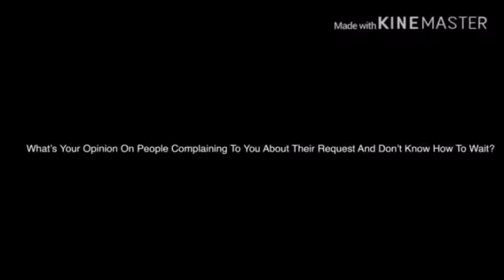Question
Mine: They Are Annoying And Immature

Inspired By: JT The Video Maker 2002